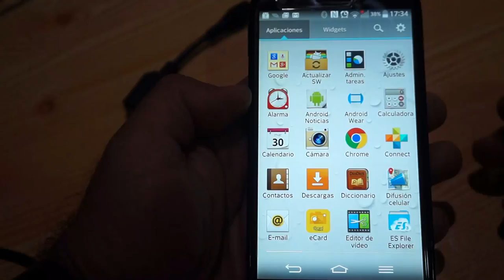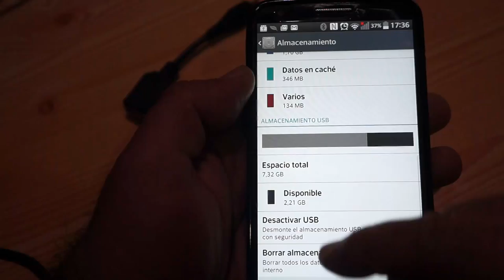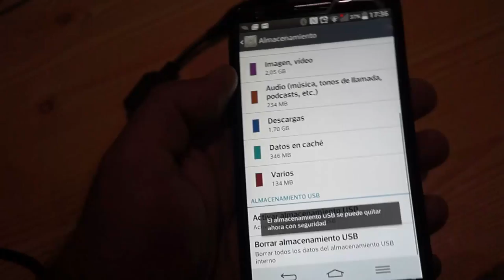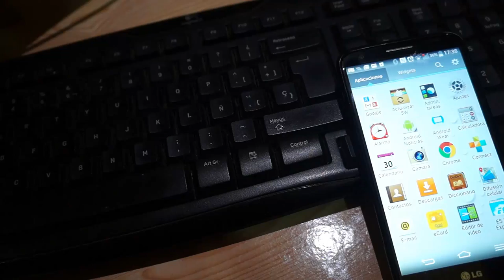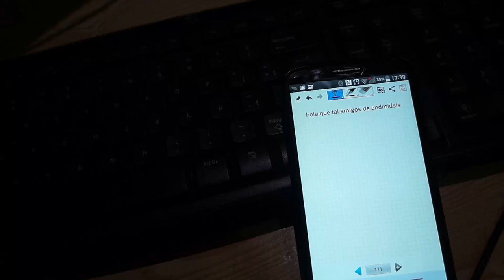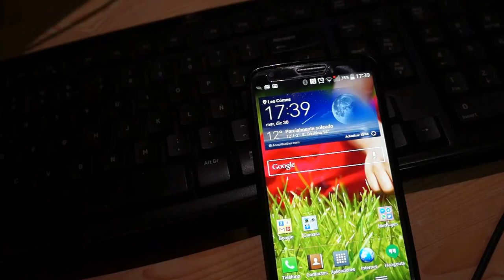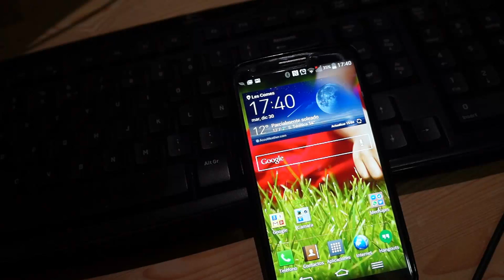Como desconectar de manera segura almacenamiento externo conectado al USB OTG de Android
Hoy os enseño como usar la conexión USB OTG de nuestros terminales Android, y en concreto, como desconectar de manera segura cualquier medio de almacenamiento externo conectado al USB OTG de Android.